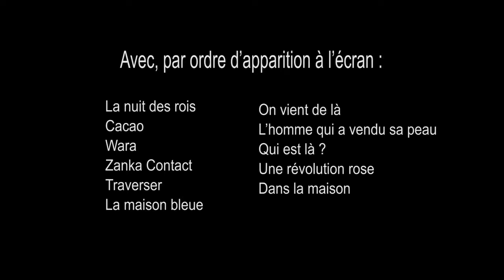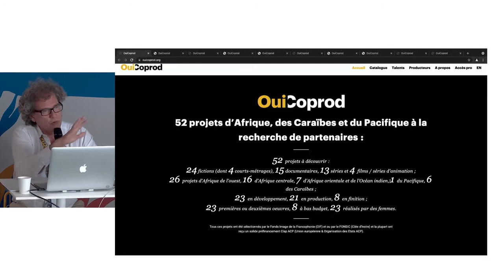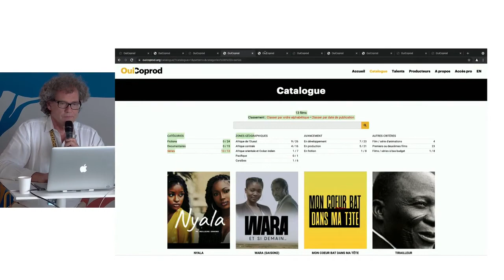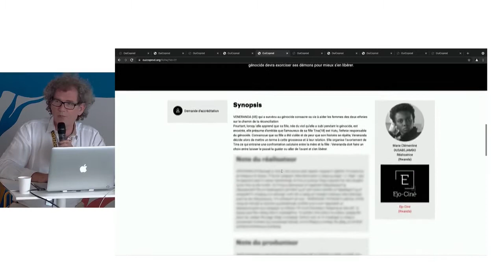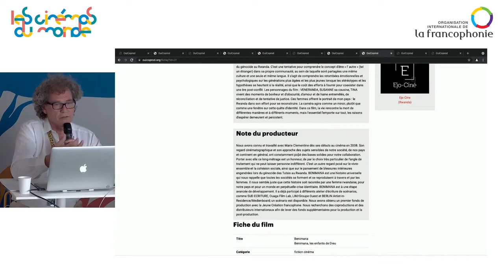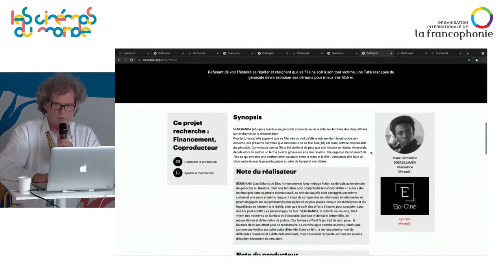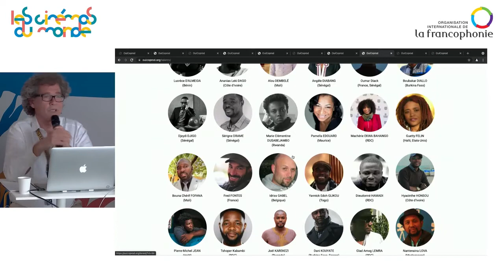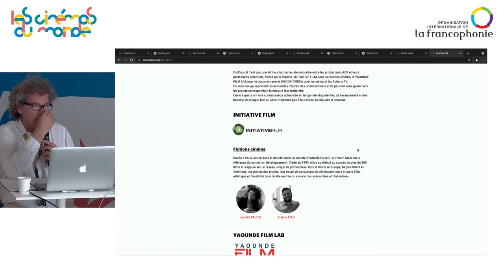OuiCoprod à Cannes – Conférence de lancement, 9 juillet 2021 - FR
OuiCoprod est une plateforme professionnelle mise en oeuvre par plusieurs fonds de soutien publics dans le but de favoriser la rencontre entre les producteurs des pays ACP et leurs partenaires du monde entier : sociétés de production, agents & distributeurs, festivals & diffuseurs, sponsors & annonceurs, partenaires techniques & artistiques.